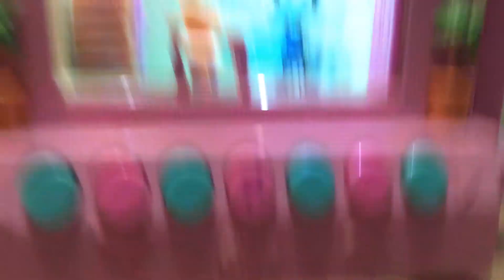Pixel chix 6 💕